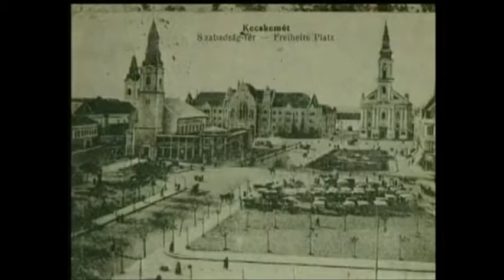HÍRÖS KECSKEMÉTIEK (2018. október 10.)